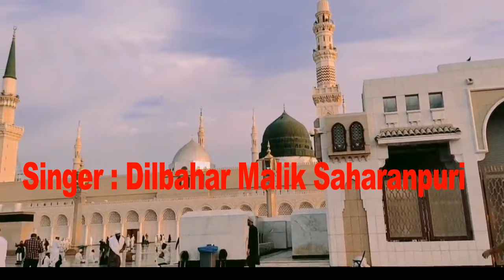Aa O Musalma Milke ke Parhain hum sallalaho aleihi wasalam islamic poetry. AK 786. naat 😀😀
Hello Dosto Asslamo Alykum , Kaise Hai Aap ? Mera AK 786 Channel Ek Islamic Our Rohani Channel Hai, Main Hamd Shareef, Naat Shareef, Manqabat, jo mera Apna Kalam Hai, Mere  Mukhlis Dost Is ki Singing kertey hai Mai is ki Video Bana ker Aap tak Pahonchata hun, Aap Karam Farma ki Pasand se Musarrat Hasil Hoti Hai, Mai Mamnon Hun, Mere Channel per Subscriber Masha Allah 3760 Hain,  Per Watch Time 4000 Hrs Pura Na Hone Per Mera Channel Monetize Nahi Ho Pa Raha Hai Aap Ki Madad Darkar Hai.